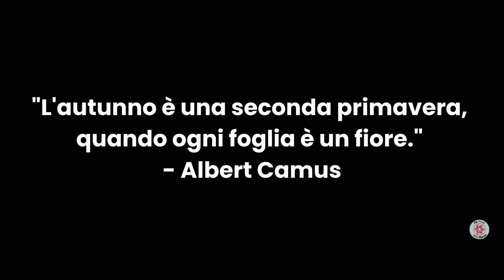FOLIAGE in MTB @Campo Staffi